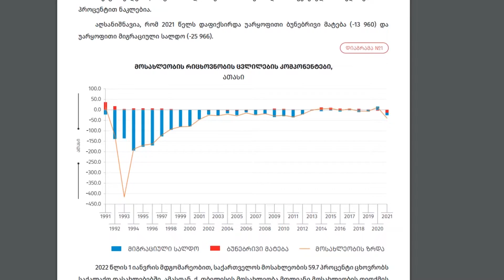საქ სტატის კვლევის თანახმად წინა წელთან შედარებით საქართველოს მოსახლეობა 1.1 პროცენტით ნაკლებია